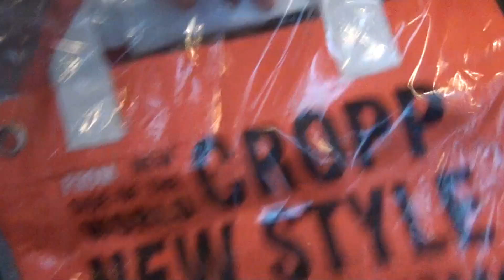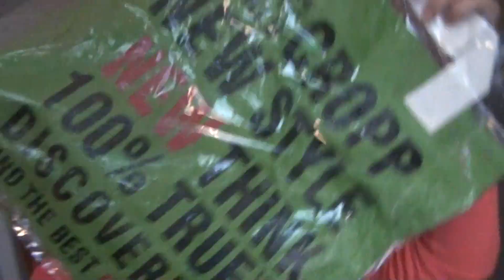HAUL LUMPEKSOWY cz.1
PRZEŁĄCZYĆ NA JAKOŚĆ HD